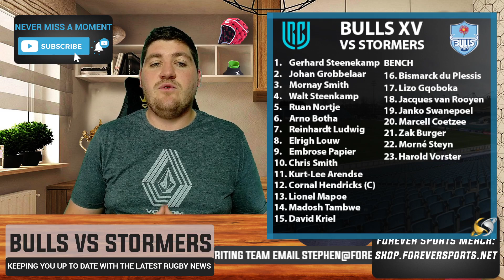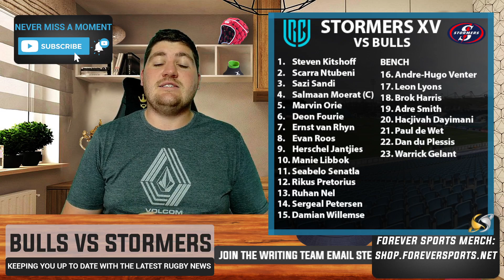STORMERS DROP GELANT FOR BULLS CLASH! | Bulls vs Stormers Preview | Forever Rugby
3. Visit the Autumn Nations Series to find the matches

4. Enjoy the series!